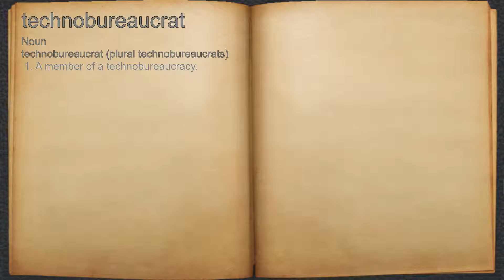What does technobureaucrat mean?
A spoken definition of technobureaucrat.

Intro Sound:
Typewriter - Tamskp